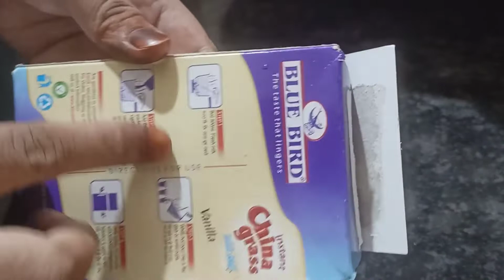China Grass Recipe|Blue Bird Instant China Grass Milk Jelly Recipe In Hindi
Blue Bird Instant china grass, China Grass, china grass recipe, custard powder, custard recipe, instant grass,milk jelly,